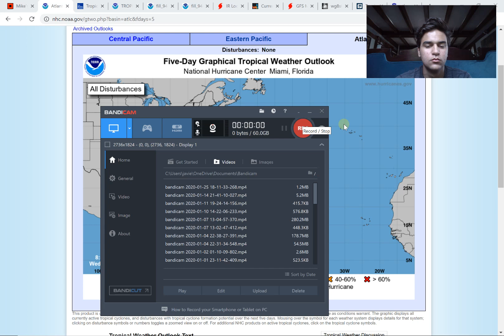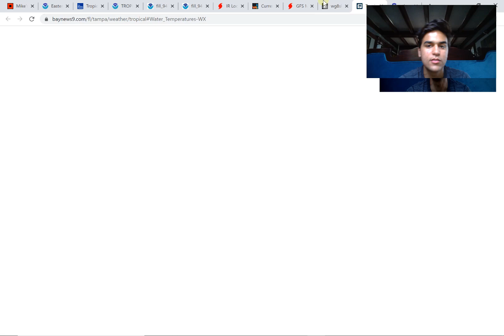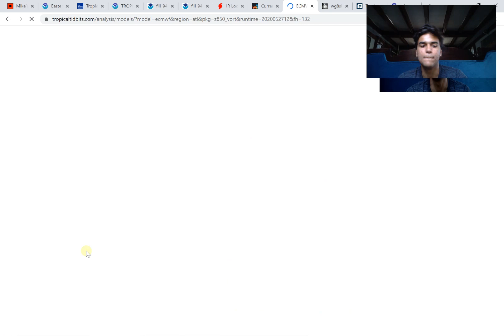Tropical Storm Cristobal To Form in Gulf of Mexico? TS Bertha Landfall 5-27-20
In this video, I'll primarily be focusing on the Atlantic Hurricane Season as we'll talk about Tropical Storm Bertha's Landfall and impact it'll have on the Mid-Atlantic States and the potential Tropical Cyclone that's likely to form in the Eastern Pacific and move into the Gulf of Mexico next week.